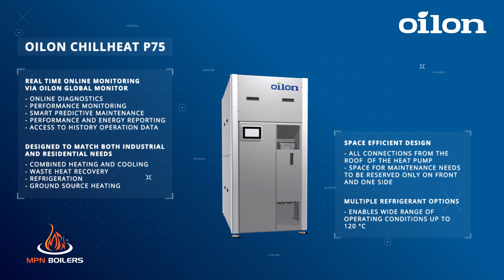New York City Local Law 97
How will the New York City Local Law 97 impact your next project?  Jaime, Ian and Kari from Miller Proctor Nickolas, Inc. explain.  MPN Boilers is the exclusive Cleaver-Brooks Boiler and Oilon Industrial Heat Pump Solution provider for the New York City Metropolitan area.